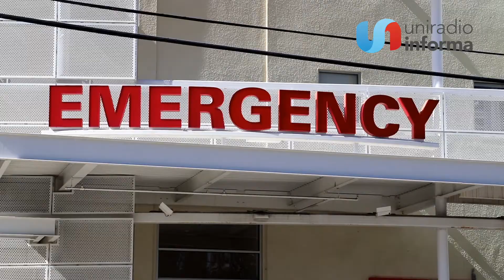CBP expulsa a recién nacidos en EU y a sus madres migrantes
La Oficina de Aduanas y Protección Fronteriza (CBP) en el último año ha expulsado de Estados Unidos a bebés recién nacidos en el país, junto a sus madres que acababan de cruzar la frontera de manera ilegal.